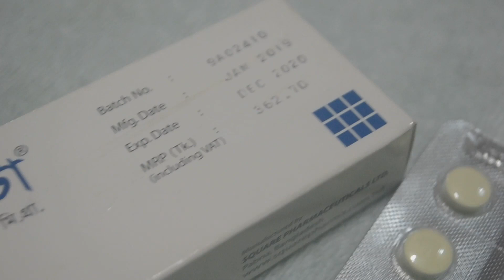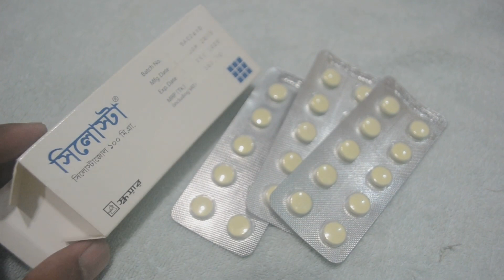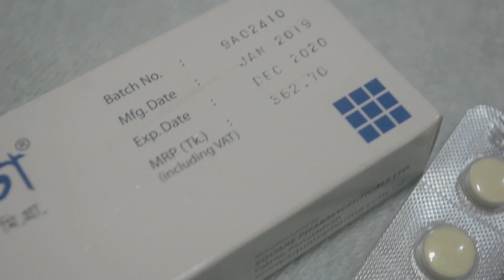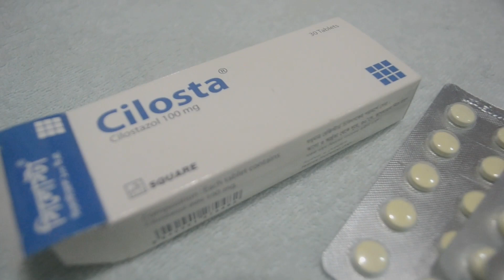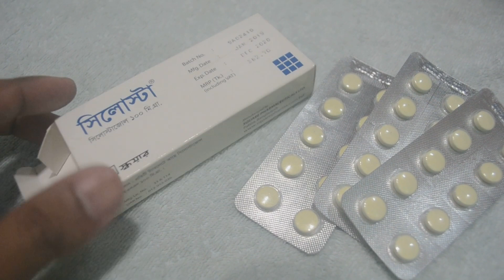পায়ে নির্দিষ্ট রক্ত ​​প্রবাহ সমস্যা উন্নত করে || Cilosta || Square Pharmaceuticals Ltd.